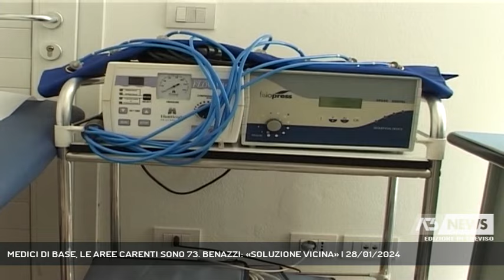MEDICI DI BASE, LE AREE CARENTI SONO 73. BENAZZI: «SOLUZIONE VICINA» | 28/01/2024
A3 NEWS Treviso 28/01/2024 - TREVISO - Medici di base, sono 73 le aree carenti, ma dal direttore dell'Ulss 2 arrivano precise rassicurazioni.  - Intervistati FRANCESCO BENAZZI (Direttore generale Ulss 2 Marca Trevigiana) (Servizio di Cristian Arboit) - Segui Antenna Tre anche sul digitale terrestre! Visita il sito